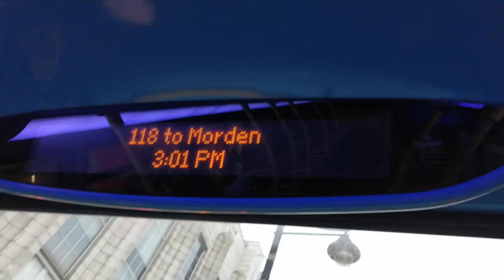118 to Morden